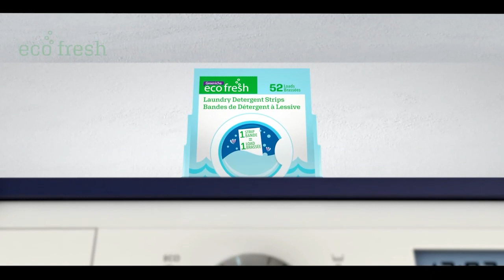International & Canadian News Bulletin in Hindi/Urdu - July 11